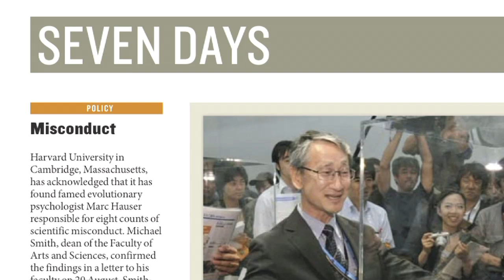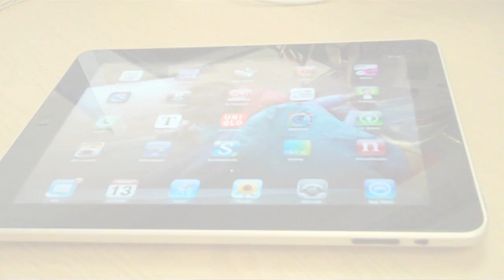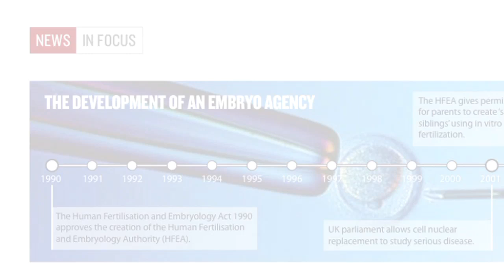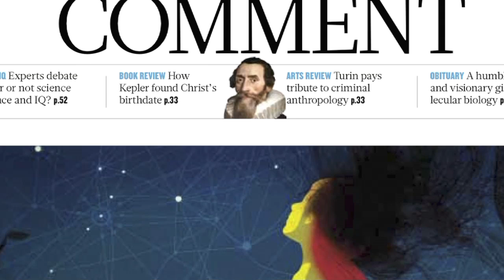Nature's new look: The story behind our redesign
If you've picked up a copy of Nature recently, or logged you'll have noticed our new look.  We've redesigned Nature in print and online based on your needs.  In this video Editor-in-Chief Philip Campbell and colleagues tell the story behind the redesign.